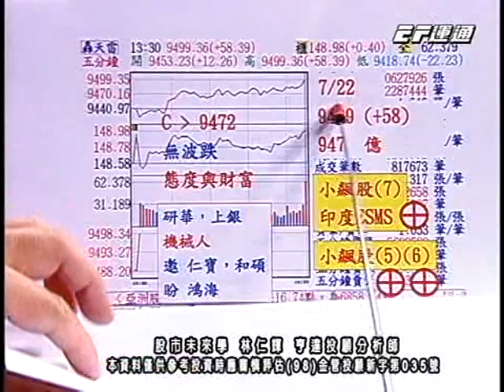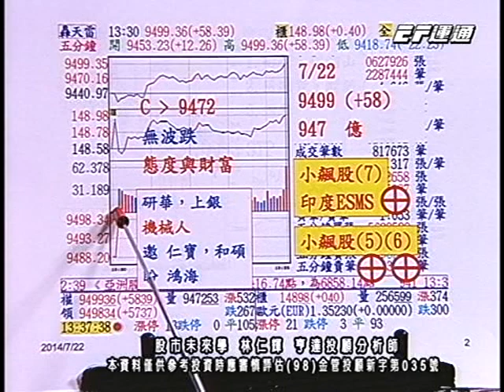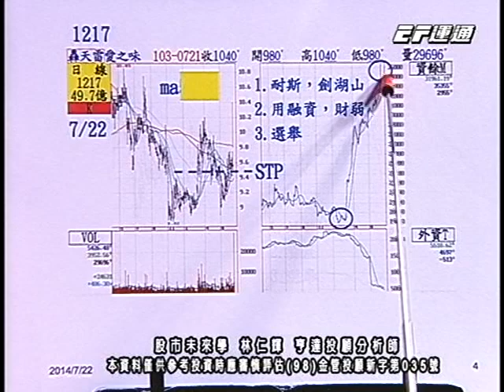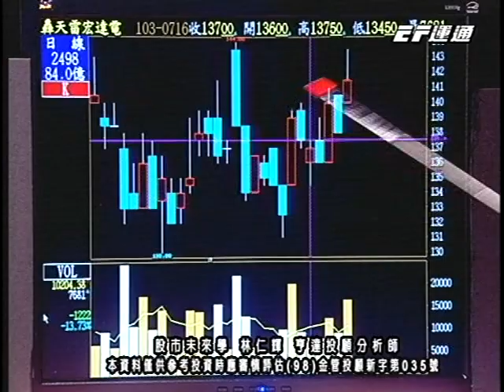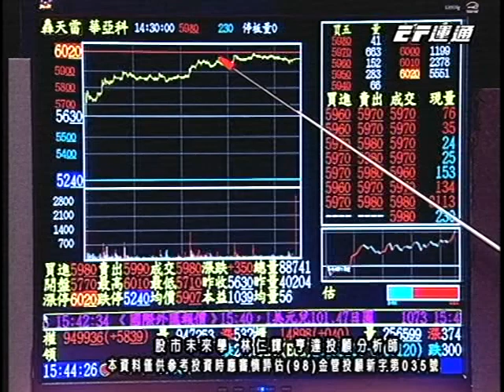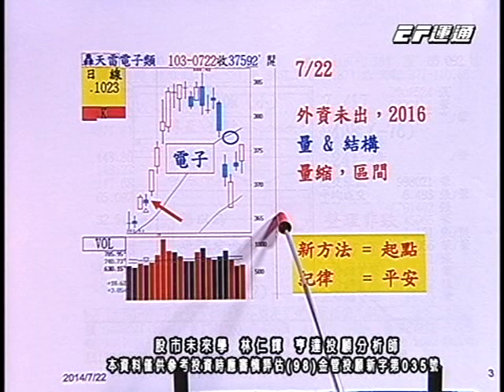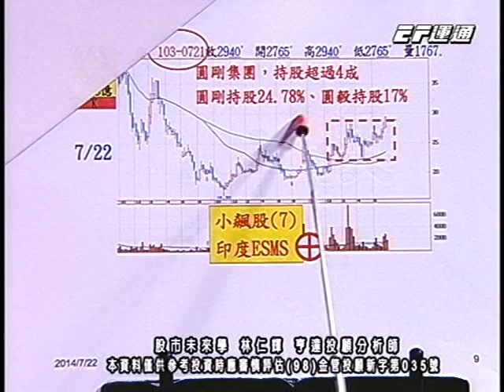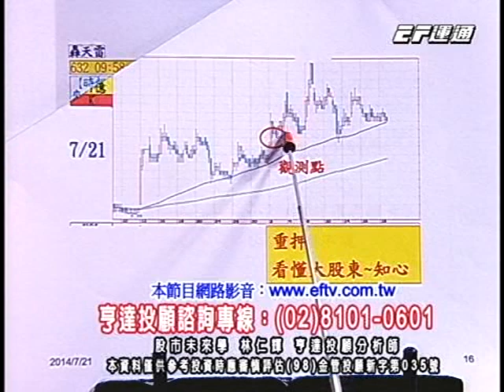20140722 1530 林仁輝 股市未來學